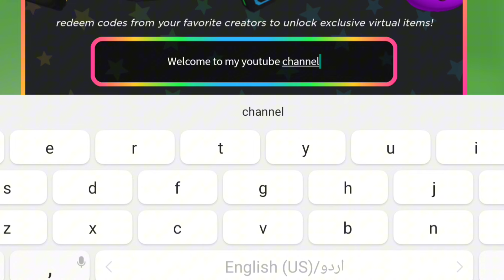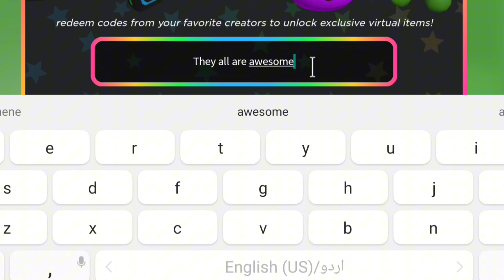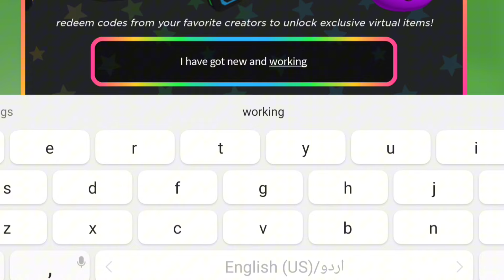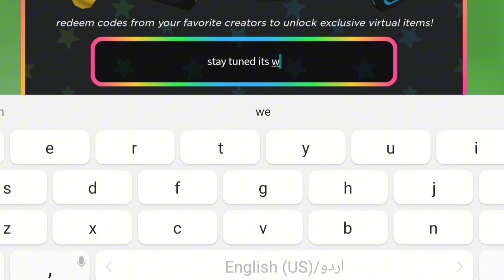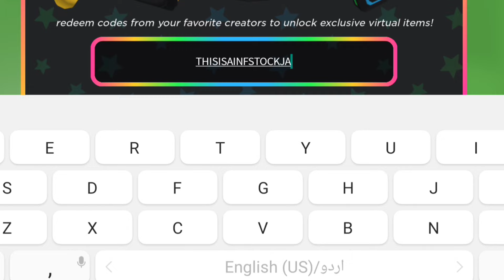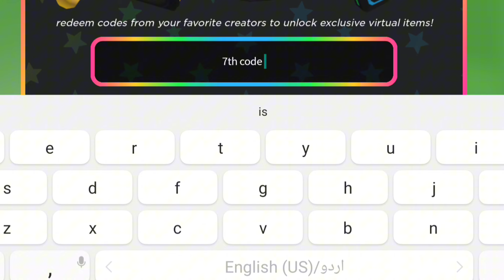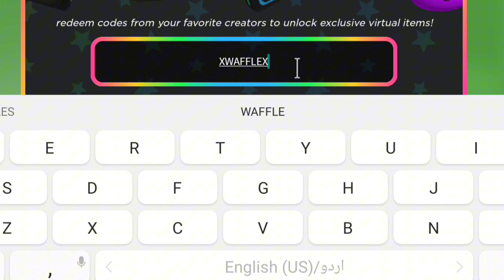UGC LIMITED MARCH CODES 2024 | ROBLOX UGC LIMITED CODES 2024 | REDEEM CODE UGC LIMITED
hey guys welcome to brand new video of roblox ugc limited codes 2024.

your query.
1: ugc limited codes
2: ugc limited March codes 2024
3: ugc limited working codes March 2024
4: ugc limited working codes
5: codes for ugc limited 2024
6: ugc limited codes for dominus
7: roblox ugc limited codes 2024
8: codes for ugc limited codes 2024
9: all working codes for ugc limited
10: working codes for ugc limited 2024
11: roblox ugc limited working codes 2024